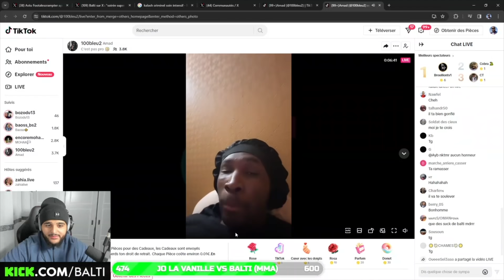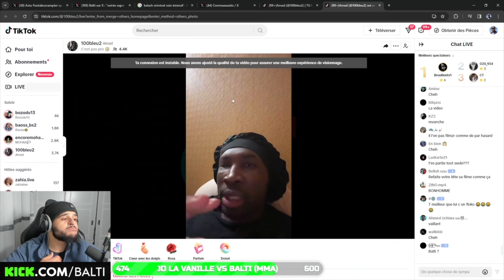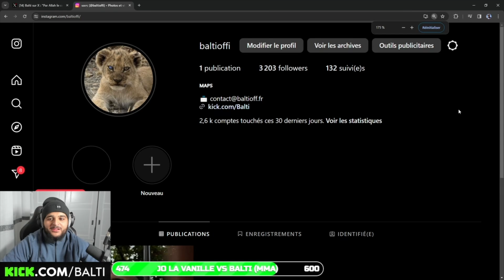BALTI SE BATS AVEC UN BOXEUR ?? EXPLICATION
Je répond a tout les commentaires donc n'hésite pas !